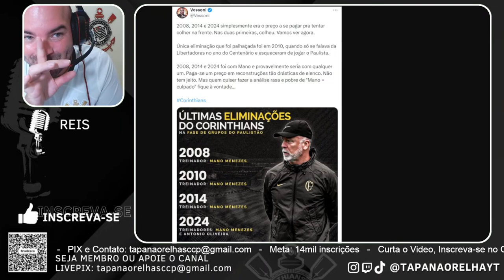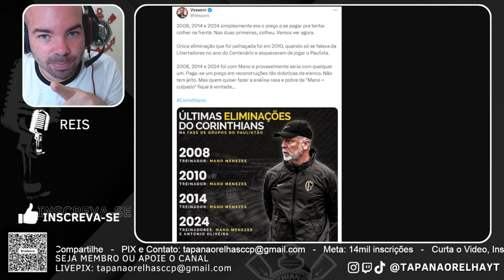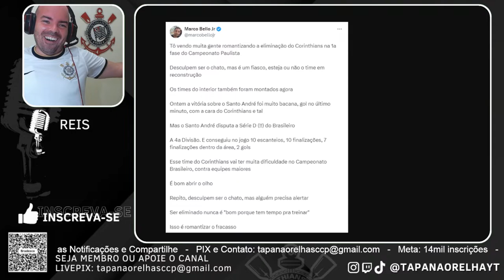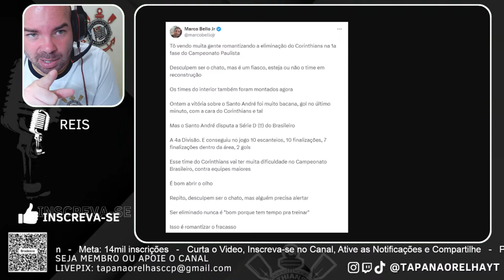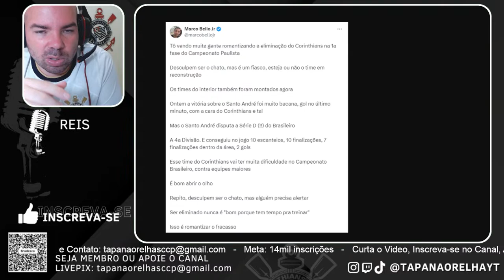[14K] AUGUSTO MELO: DE PENA E THIAGO HELENO | FORA DA CDB 2025? | PROTEÇÃO DA IMPRENSA A R&T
Registre-se no Vai de Bet, Patrocinador Oficial do Corinthians pelo e receba R$20,00 em bônus, antes de terminar o cadastro é necessário optar por "SELEÇÃO DE BÔNUS" que poderá ser usado em apostas de esportes. A validade é de 7 dias após a ativação.